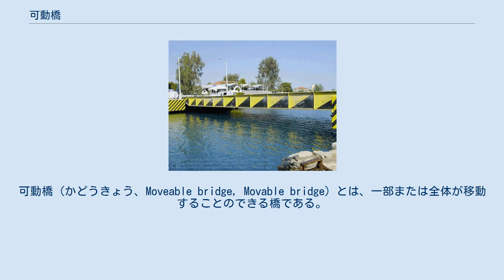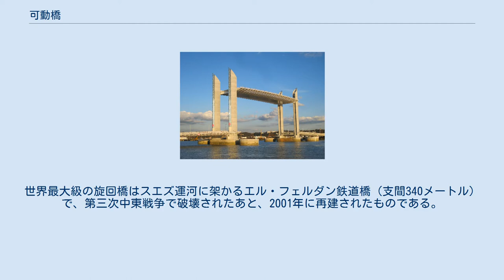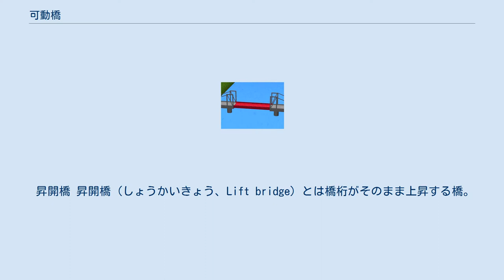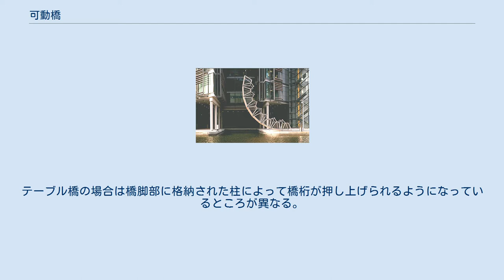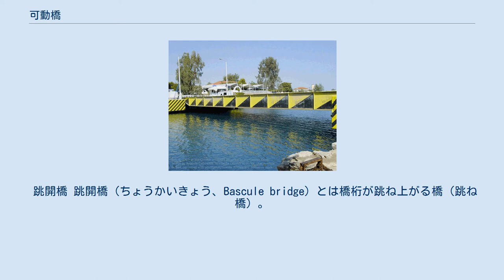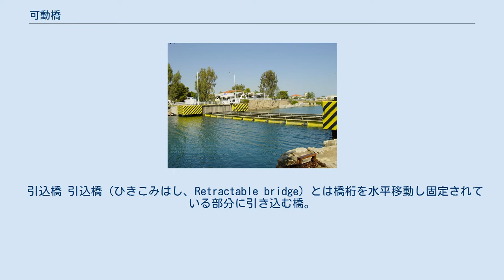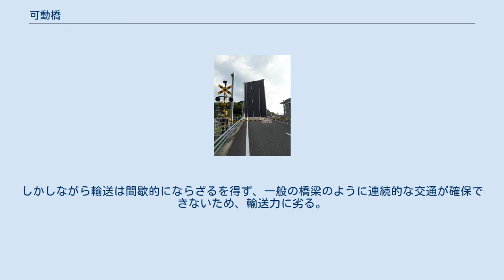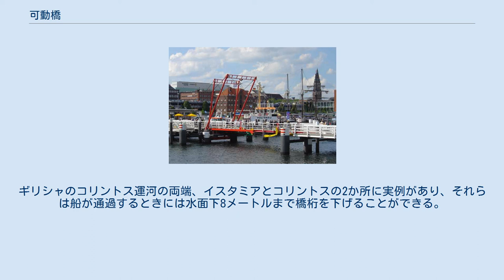可動橋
可動橋（かどうきょう、Moveable bridge, Movable bridge）とは、一部または全体が移動することのできる橋である。
架橋により水上交通が妨げられる場合、橋を移動することで船舶の交通を可能にする。
かつては橋を渡る側が馬車など非力な物や、架橋技術の低さから橋桁を高い位置に設計することができず利用された方式である。
 城門に付属する跳ね橋や、フェリーなどへの積載の際に用いる可動の桟橋も、広義には可動橋に含まれるが、通常は橋桁が動くことにより航路を確保している橋のことをいう。
特に、海抜が低く水運の盛んなオランダには、多くの可動橋が存在し、動作回数も多い。
 航路を確保する場合に陸上側の交通が遮断されることや、可動部の保守に手間がかかること、架橋技術の進歩で桁下の空間が大きくとれるようになったことなどから新規の架橋は少ない。
 以下に主な可動橋の分類を示す。
希少な構造のものについては定訳語がなく概念に混乱がみられる場合がある（一例として、英語での「Submersible bridge」は日本語に直訳すると「可潜橋」となるが一般的ではなく、「潜水橋」では別の構造の橋になってしまう。本稿では降開橋と表現する）。
 旋回橋 旋回橋（せんかいきょう、Swing bridge）とは橋桁が水平方向に回転する橋。
概念図では軸が中心にあるが、軸が片側の岸にあり扇のように動く旋回橋も存在する。
世界最大級の旋回橋はスエズ運河に架かるエル・フェルダン鉄道橋（支間340メートル）で、第三次中東戦争で破壊されたあと、2001年に再建されたものである。
 羽田旋回橋 日本では有名観光地の天橋立にあるものが知られている。
東京都大田区海老取川には「羽田可動橋」（首都高速羽田線）があるが、1998年以降は使用されていない。
富山県黒部市生地には橋の片側を軸として回転する旋回式可動橋「生地中橋」がある（元々は昇降式可動橋であった）。
また大阪港には非常時の際に大型船舶が通れる様に浮体式の「夢舞大橋」があり、兵庫県尼崎市にある尼崎閘門（尼ロック）内には作業用車両が通行する際に使用する管理橋が左右に開く旋回橋となっている（普段は開橋状態になっている）。
 昇開橋 昇開橋（しょうかいきょう、Lift bridge）とは橋桁がそのまま上昇する橋。
 この方式を採っている著名な橋には旧国鉄佐賀線の筑後川橋梁（筑後川昇開橋）やアメリカ合衆国ミネソタ州ダルース市のエアリアル橋などがある。
前者は日本国の重要文化財に、後者はアメリカ合衆国の国家歴史登録財にそれぞれ指定されている。
茨城県日立市にある2ヶ所の横断歩道橋（河原子歩道橋・水木歩道橋）は、同市内にある日立製作所工場で製造された大型の発電機などの輸送の際に障害にならないよう昇開式可動橋になっている。
現在日本で昇開橋方式を採用している可動橋で最大なのは徳島県にある加賀須野橋である。
 テーブル橋 テーブル橋（Table bridge）は、昇開橋の一種。
通常の昇開橋の場合、昇開部の両側にはタワーがあり橋桁はそれに沿って引き上げられるものが一般的である。
テーブル橋の場合は橋脚部に格納された柱によって橋桁が押し上げられるようになっているところが異なる。
そのため、テーブル橋は、橋が陸上交通側に開いている時には一見したところ可動橋ではない普通の橋と見かけがほとんど違わない。
テーブル橋という名前は、橋が水上交通の側に開いている場合に、天板と足によって構成されるテーブルのように見えるところから名づけられた。
 跳開橋 跳開橋（ちょうかいきょう、Bascule bridge）とは橋桁が跳ね上がる橋（跳ね橋）。
城郭の堀などに備えられているものなど古くからの典型的な可動橋のひとつであるが、当初は防御のために陸路を遮断するためのものであり、水運を確保することは主目的ではなかった。
日本でも、堀をめぐらした都市・市街地などで防犯目的の跳ね橋を備えているところがあった。
 近代的な水運確保目的の可動橋には、片開きのものと両開きのものと両方がある。
東京都中央区隅田川の勝鬨橋、ロンドンのタワーブリッジが有名。
また三重県四日市市千歳運河の末広橋梁は重要文化財に指定されている。
 転造跳開橋 転造跳開橋（てんぞうちょうかいばし、Rolling bascule bridge）は、跳開橋の一種だが、可動部分の設計に特徴があり、時として跳開橋のサブカテゴリとして分けて扱われる。
通常の跳開橋の場合、可動部分は軸を中心に上に旋回す...